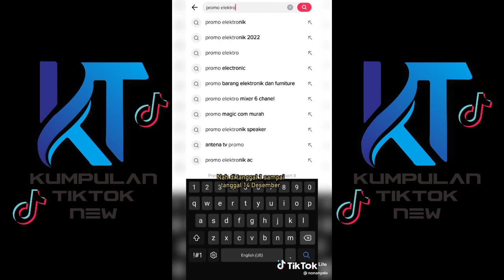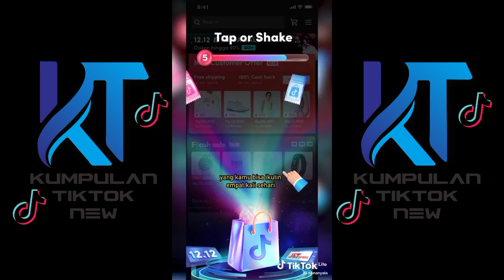KOMPILASI TIKTOK DRAMA NONA NYALA TERBARU 2023 KUMPULAN TIKTOK NEW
Terimakasih buat kalian yang sudah nyempetin nonton video saya gaes,yang baru berkunjung di channel saya sekalian jangan lupa ☟ ☟ ☟

Support dan dukungan kalian sangat berharga bagi saya untuk terus membuat konten yang menghibur thanks for all 💞